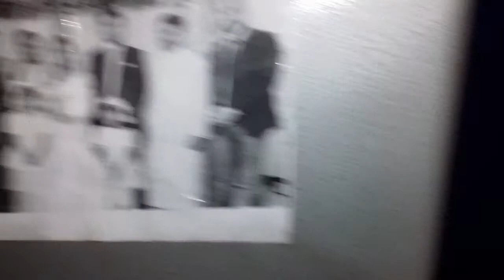My Elder bro playing with my child Arpita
Playing with Arpita